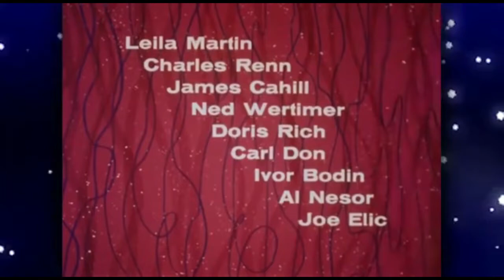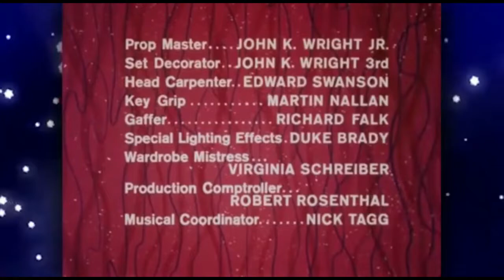🎅 SANTA CLAUS Conquista a los MARCIANOS 👽 es involuntariamente DIVERTIDA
ih crimah!